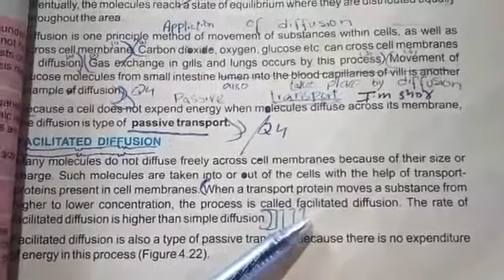9th Class Biology Ch 4 - Facilitated Diffusion + Osmosis - Very important Question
9th Class Biology Ch 4 - Facilitated Diffusion + Osmosis